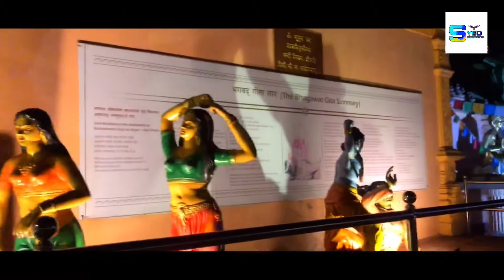CG TEMPEL night time ( Rajhar nawalpur nepal ) best view